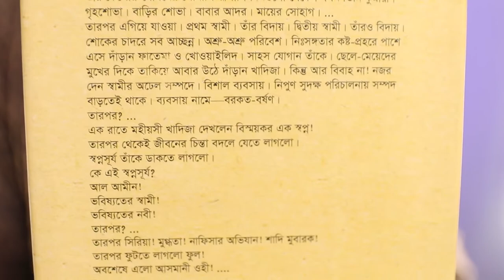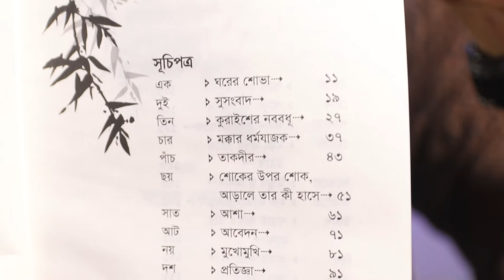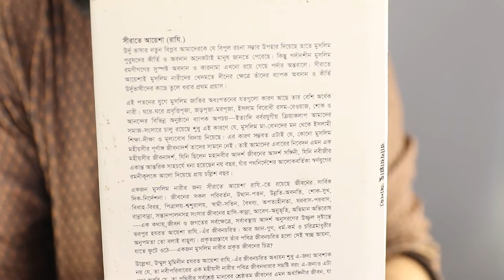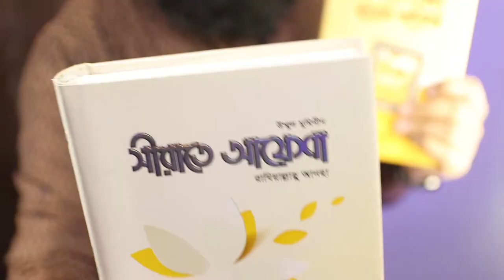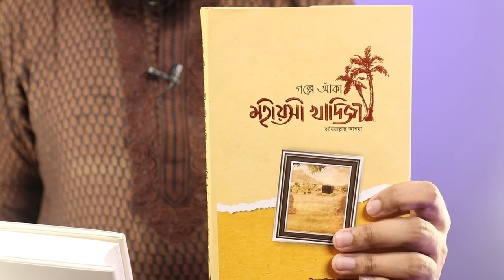নবীজির দুই স্ত্রীর জীবনী | মেয়েদের জন্য বই পর্ব - ২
আজকের ভিডিওতে আমরা জানবো আমাদের প্রিয় নবীর পছন্দের দুইজন স্ত্রীদের ব্যাপারে।

বইটি সংগ্রহের লিংক :

গল্পে আঁকা মহিয়সী খাদিজা ( রাযি.)